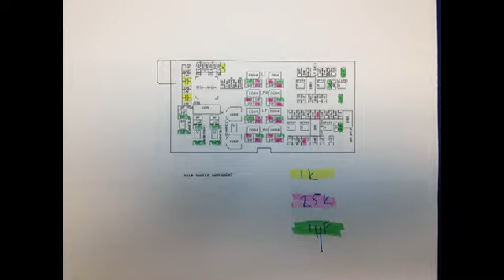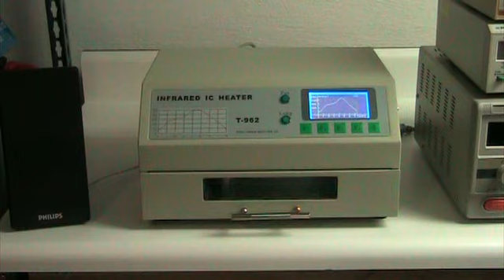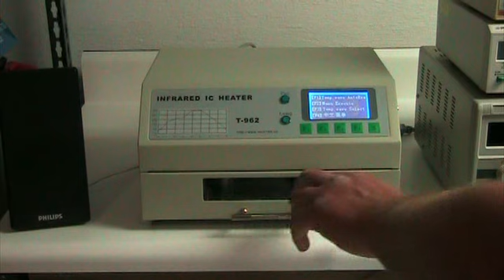SMT Prototype Assembly